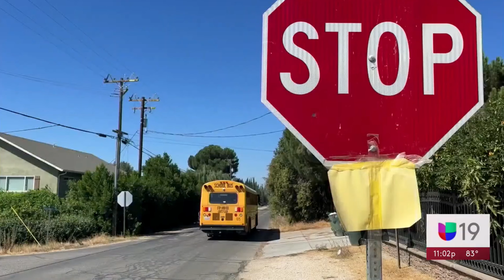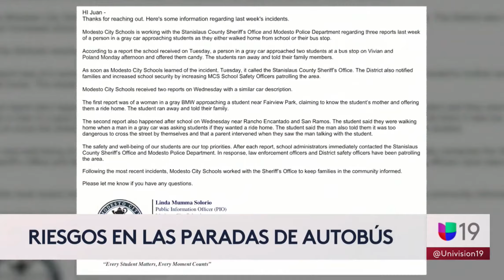Intento de secuestro de menores en Sacramento, California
Entrevista con Juan Pimiento para @univisionsacramento de que se puede hacer para prevenir un secuestro. Mucho menores esperan sus buses en las paradas, otros les toca caminar solo hasta sus casa, aquí me preguntan que se les puede enseñar a los menor en caso que los quieran secuestrar.

ACE LINK ARMOR
Cascos, chalecos, porta placas, placas duras y suaves de diferente niveles.

APEX TACTICAL
Disparadores, cañones, cargadores, miras, piezas de pistolas, resortes y más.

BROWNELLS
Todo tipo de Pistolas, Rifles, accesorios, piezas y repuesto, y muchas de marcas reconocidas, las cosas más que uso en mi trabajo y diario vivir lo pueden conseguir en el siguiente enlace. También si eres amante de la caza.

VERSACARRY
Los mejores Holsters (fundas) para pistolas de US., con la mejor calidad de cuero, kydex y otros materiales 100% USA.

TACTICAL WALL
La pared de mis podcast y canal de YouTube, muebles para esconder mis armas y otros accesorios son gracias a TacticalWall.

Ropa y accesorios tácticos los pueden buscar en el siguiente enlace de Amazon: